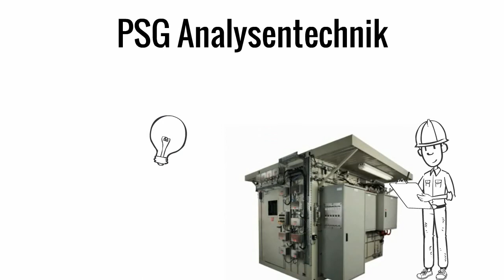PSG Petro Service Unternehmensvideo und Neuheiten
Seit mehr als 40 Jahren ist PSG einer der führenden Anbieter von beheizten Analysenleitungen und Rohrbündel, erleben Sie zudem unsere Innovationen im Bereich Rauchgassonden und Prozessanalysentechnik.
Wir finden auch für Ihre Anwendung die richtige Lösung: Von der Probenaufbereitung (Rauchgas- und Entnahmesonden), über den Transport (mehr als 2500 verschiedene Analysenleitung mit patentierter Technik) bis hin zum schlüsselfertigen Analysenhaus. Alles nach dem Unternehmensslogan PSG: Perfekter Service. Garantiert.